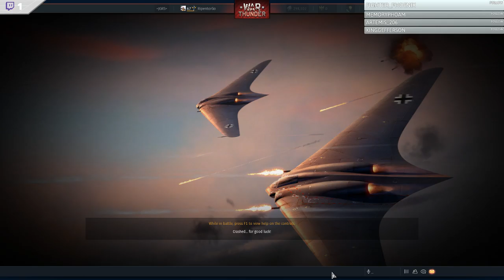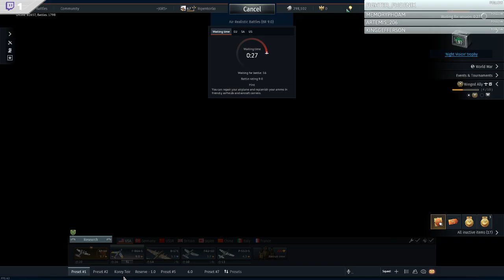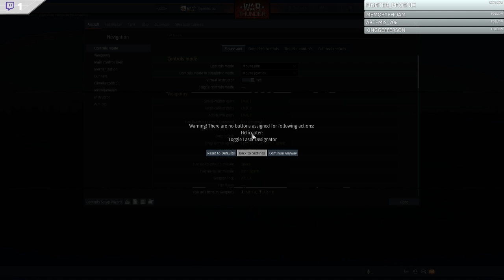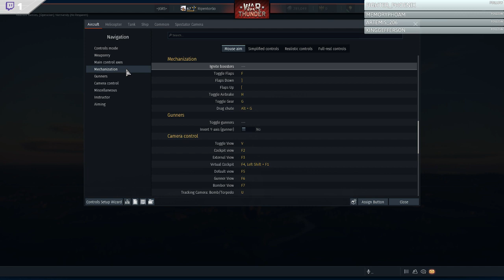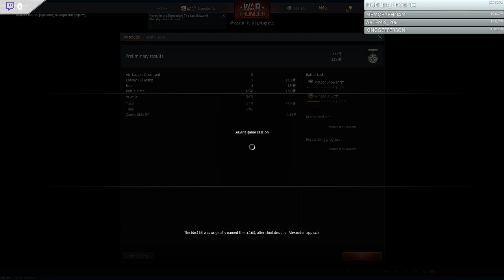Playing War Thunder | Livestream | Chilling with some music